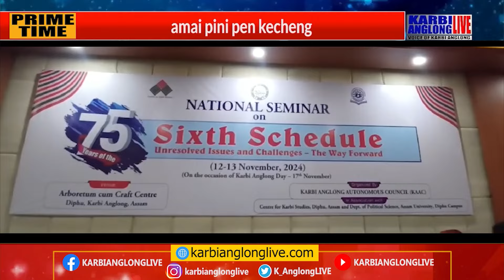Nini apharman Sixth Schedule Krungsai amai pini pen kecheng